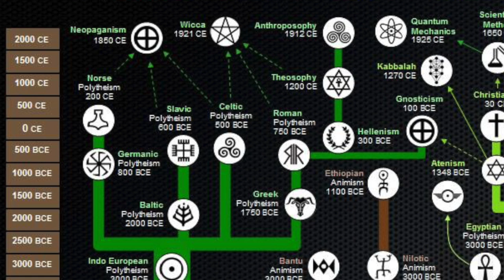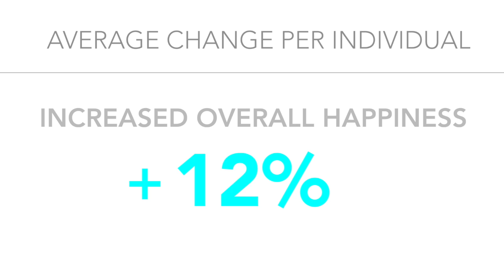The Finders Course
Why SEEK when you can FIND?
Over 72% transition to persistent higher levels of consciousness.
Join them.